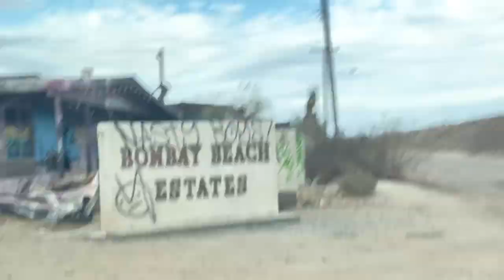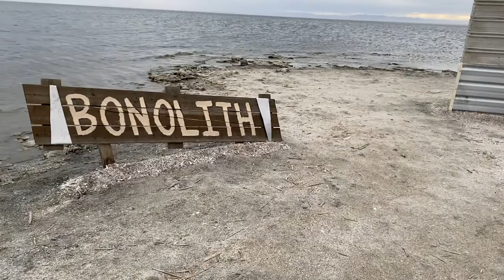vlog | bombay beach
► SOCIALS

Where Do I Go * ninjoi.